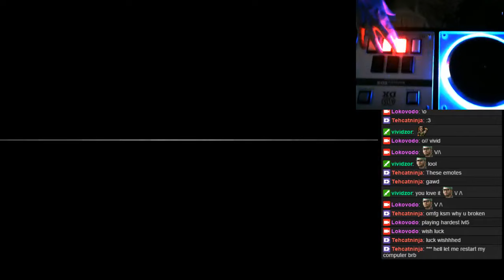【発狂BMS】★5 T.S : Terminal Strike 【手元付き】 HARDCLEAR